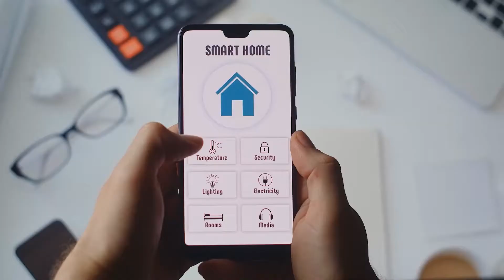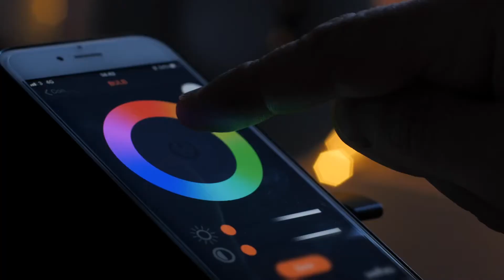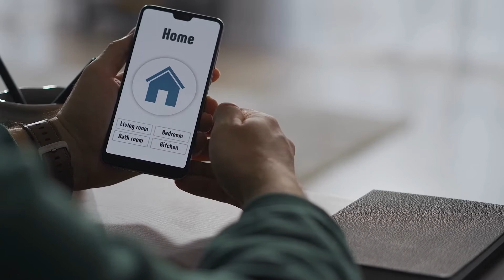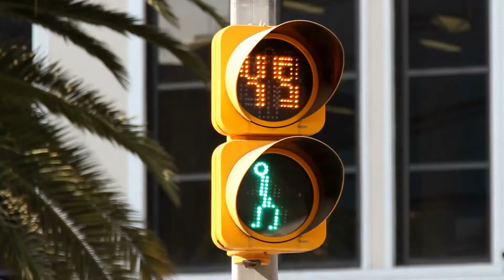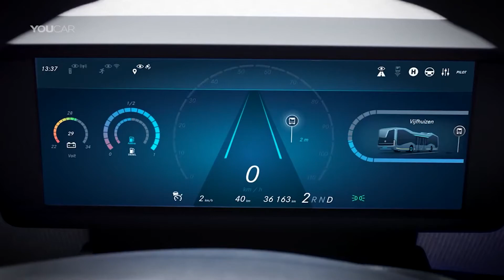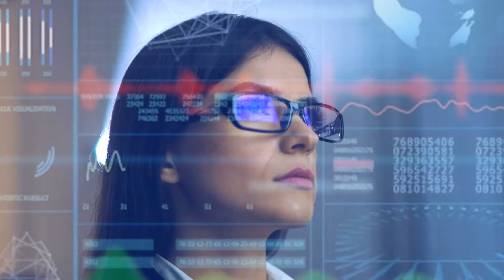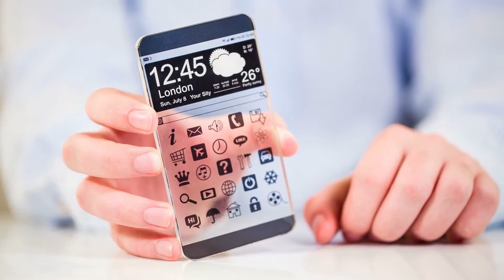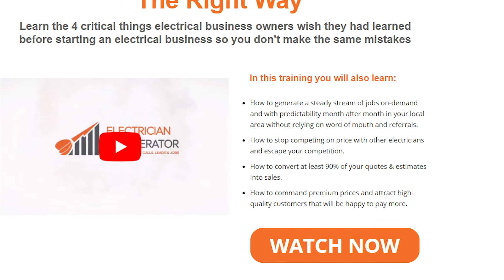Electricians Will Be A Job That Lasts FOREVER... Here's What The Future Will Look Like!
Welcome back to Electrician District, today on the channel we are going to find out What do electrics of the future look like . Technology is making a huge impact on the construction industry as well as its trade industries like electrical contracting. In this field, numerous innovative tech tools have been introduced but there are also new discoveries that are worth mentioning. All these modifications are changing the way electrical construction works, as well as how electricity is created. Overall, they promote higher efficiency both during the construction process and the turnover of buildings. Today we’re going to find out what the electricity of the future looks like.

If the 41st Tokyo Motor Show is any guide, major car manufacturers are taking the race to build eco-friendly machines — electric, hybrid plug-ins and fuel cell vehicles — seriously. Our World attended today’s media-only preview and we were surprised to find that green technology was the focus of both the manufacturers’ official press briefings and the throngs of media that attended. Car giants Toyota, Nissan, Honda and Mitsubishi all led their presentations with promotions of next generation vehicles, responding encouragingly to this year’s theme “Fun driving for us, Eco driving for Earth”. Your Home. It’s true that even in today’s 21st century world of wireless technology we still need wiring. In fact you could argue that we need more of it! This is true, especially when it comes to electrically future-proofing your home. With this in mind, how do you make sure that your home is geared up to withstand the technological advances of the next 20 years. According to certain tech luminaries it’s thought that the number of active wireless installed devices is set to increase by more than double the current level by 2020 and connected technologies such as household smart thermostats are also set to increase by a massive 75%.

If you’re already an electrician running your own business or just about to start and grow your own electrical business, you must learn the 4 critical things electrical business owners wish they had learned before starting an electrical business so you don’t make the same mistakes.